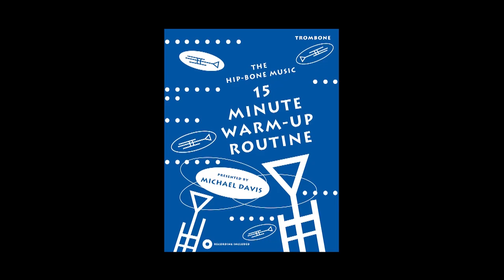Bone2Pick: Nick Marchione Interview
November kicks into high gear with our insightful sit down with the incomparable maestro of the trumpet, the great Nick Marchione.
One of New York’s elite lead players, Nick generously discusses his illustrious career including growing up in a very musical family in Philadelphia, studying with the legendary Vincent Penzarella, landing a position in the orchestra of the mega hit Broadway musical The Producers at age 19, becoming the lead trumpet player with the venerable Vanguard Jazz Orchestra and working with the one and only Prince.